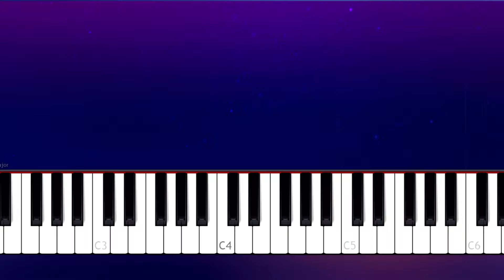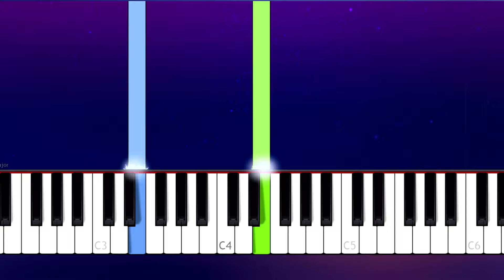Hozier - Take Me To Church (100% EASY PIANO TUTORIAL)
How To Play  Hozier - Take Me To Church100% EASY PIANO TUTORIAL  played by Will McMillan